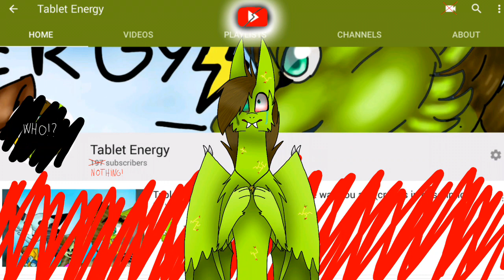It's all over...! (drawing)(blood/gore warning)(!read desc!)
COPPA will probably kill the comment section of my videos, and basically just me...
I grew up watching YouTube every single day, and earned most of my english knowledge from it, got lots of friends, and my loving girlfriend.
(Okay, Amino got me friends, but I wouldn't have Amino, if I wouldn't start my channel a while back.)
I'm thankful for all of you, who was here from the very beginning, or maybe just for the past few days...
So...
This is my (probably) last video...
Bye energies...
Bye YouTube...